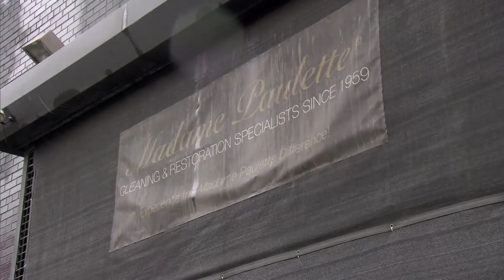RHONY: Take A Tour Of Madame Paulette with Dorinda and John Mahdessian | Bravo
Dorinda Medley and John Mahdessian show us around John's beloved business.
►► Watch RHONY on Bravo!

ABOUT RHONY:
This season on The Real Housewives of New York City, Bethenny is healthy and happy, and the little pieces of her life are coming back together now that she is finally divorced—but a feud with Ramona threatens her peace. Meanwhile, age is nothing but a number as Ramona celebrates her birthday looking better than ever. She’s dating and teaching the other ladies how to pick up men. After taking some heat for living in Bethenny’s shadow, Carole makes a strong effort to build her relationship with the other women, leading to some surprising connections. Tension between Dorinda and Sonja is at an all-time high, with Sonja making accusations about Dorinda’s personal life. Dorinda may forgive, but she never forgets. Sonja is caught in a love triangle and must decide whether to go with the man who moves her heart or the man who moves her other parts. And new housewife Tinsley Mortimer, still reeling from a shocking run-in with the law, returns to the Big Apple, where it all began for her. Tinsley's ready to start her next chapter, but will the girl who once had it all get it all back again?